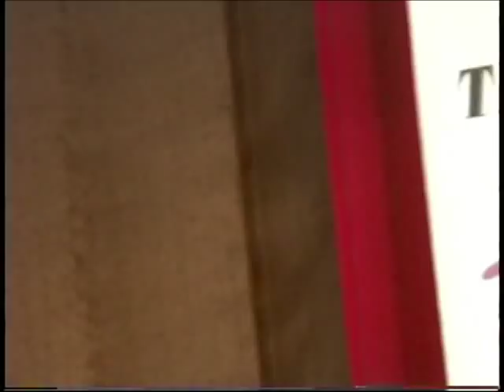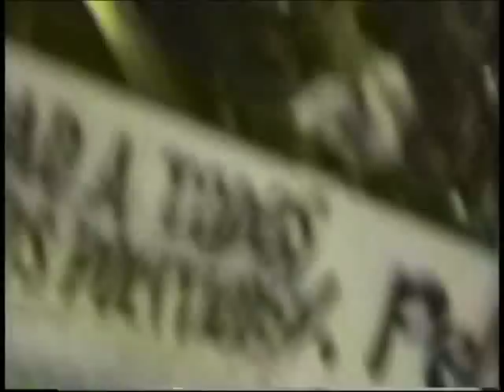CIA Whistleblower Philip Agee: US Terrorism Of Cuba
The late Philip Agee in 1997 testifying in Havana of US terrorism against Cuba at the 14th World Festival for Youth and Students. After formal testimony, he responds to questions at a workshop with youth and student conference participants. Agee, an ex-CIA case officer whistle-blower, author of Inside the Company, A CIA Diary, and On the Run, was stationed in Ecuador, Uruguay and Mexico. He was born July 19, 1935  and died living in exile in Cuba January 7, 2008 of perforated ulcers. He operated a tourist website CubaLinda.com helping Americans get around unconstitutional limitations upon freedom of travel. After the US revoked his passport in 1979, Agee first lived in Grenada in 1980 until Bishop was overthrown by the US, then in Nicaragua until 1990 when the Sandanistas were overthrown by the US, then Germany and Cuba. Wikipedia provides more detail.

Camera: Joe Friendly